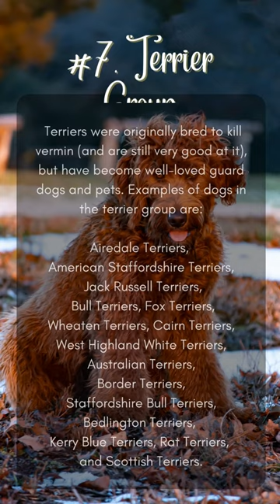Amazing Facts About Dogs That Will Blow Your Mind.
Do you want to know curious facts about dogs? In this Viralloop Animals video, we bring you facts about dogs that will surprise you. With these dog facts, dog curiosities, and dog peculiarities how to better understand your canine and how to better treat them.

Turn ON notification on the channel, so you don't miss it!

Facts About animal videos / Facts about dogs / Animal Facts.

All copyrights belong to their legal owners! We will remove the clip, video or come to an agreement. Thank you!

Viralloop Animals is a channel containing collections of funny dog videos. The channel was created to bring even more positive and joyful moments into your life!